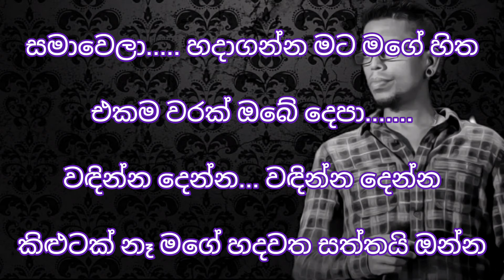samawela hadaganna mata mage hitha karaoke /chamara weerasinghe karaoke/සමාවෙලා හදාගන්න මට මගේ හිත